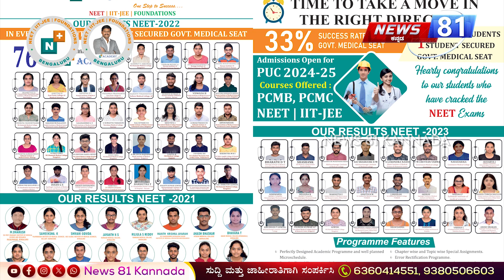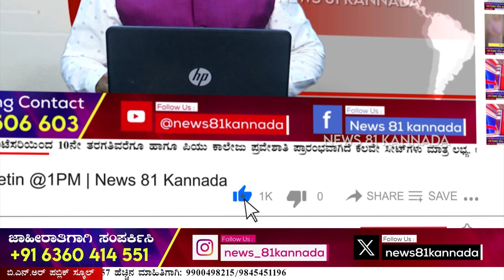Renukaswamy Murder Case : ಸಂಜೆ ವೇಳೆಗೆ ಡಿ ಗ್ಯಾಂಗ್ ಪರಪ್ಪನ ಅಗ್ರಹಾರ ಜೈಲು ಸೇರುವ ಸಾಧ್ಯತೆ | News 81 Kannada